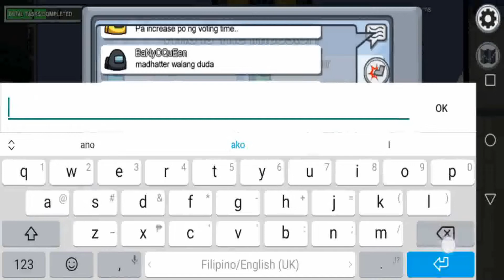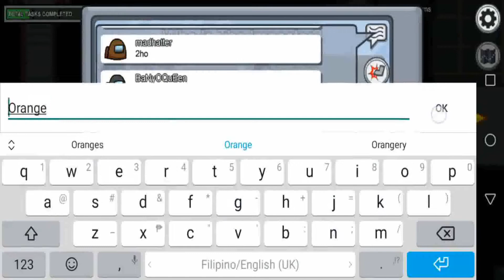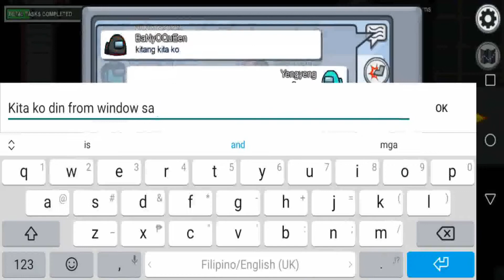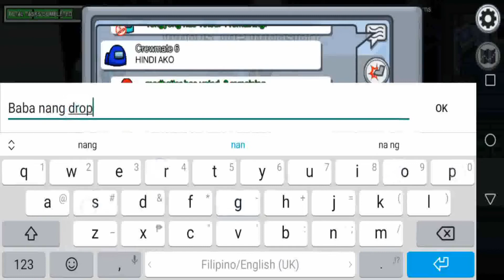Among Us Game with Cousins - My Worst Crewmate Round